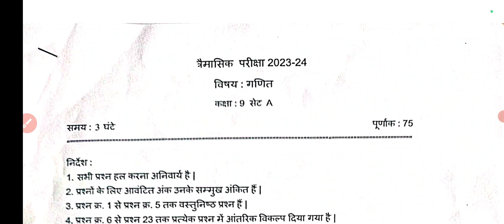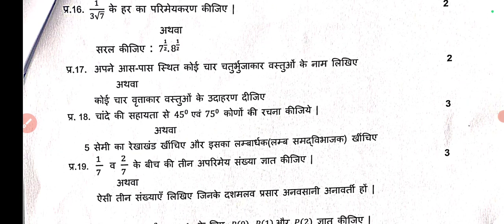MP Board maths 9th trimasik Pariksha paper solutions 2023 !! 9वी गणित त्रैमासिक परीक्षा पेपर 2023